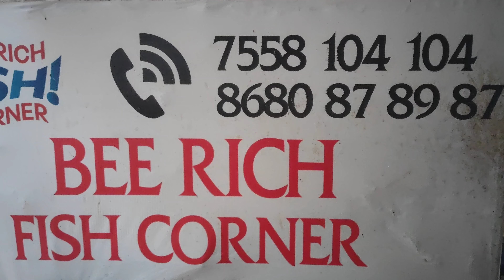🐟19 July 2024🐠 நமது BEERICH FISH CORNER ன் இன்றைய மீன்களின் வரவு.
Beerich Fish Corner

Beerich is one of the fastest growing Fish market in Nagercoil. We have served over 20000 customers around Nagercoil. We deliver fresh fishes at your door step. Upto 3 kms surrounding free delivery.

Location

13A, Kesari Street
Near Derik,
Opposite to Eden Hall,
Nagercoil.
For orders please call
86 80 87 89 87-